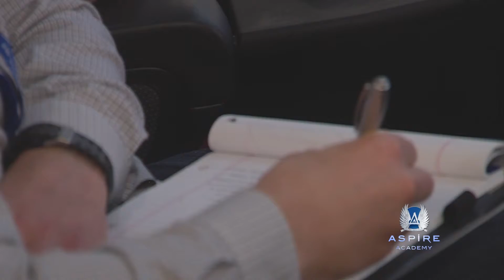Prof. Carl Foster Inside Aspire Academy guest - ضيف الحلقة لمجلة أكاديمية أسباير ب. كارل فوستر